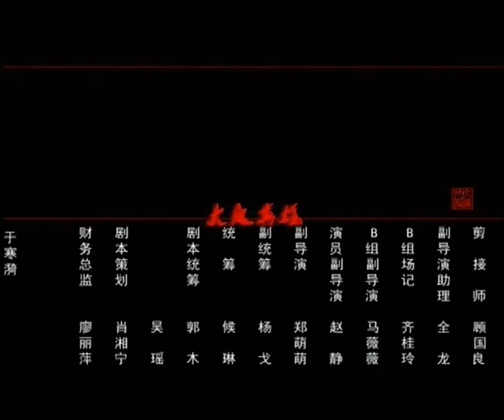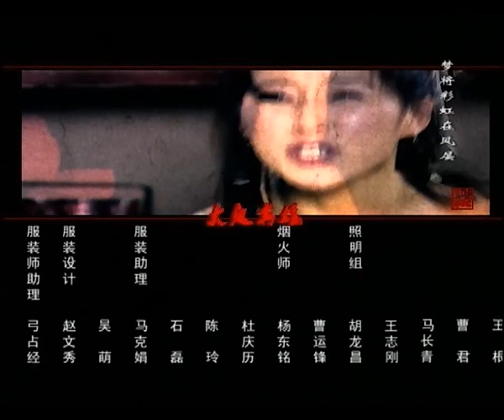【古裝劇】劍行天下 14丨看少年英雄如何笑傲江湖！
該劇講述了江湖中流傳的壹個古老的傳說：有兩部奇書《心術》和《法術》，得到者，可以安邦定國平天下，於是江湖中各路豪傑為了追查奇書的下落，展開了壹場生與死的較量的故事。